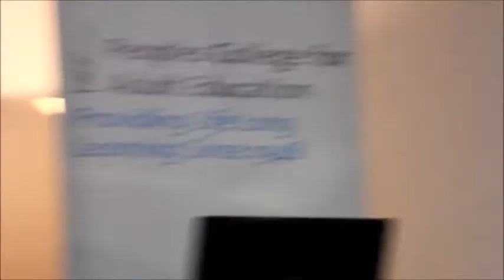Trade Unions and Economic Stability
Our fourth lecture in the series was on the 27th of February.

Given by Paul Sweeney, former Chief Economist at Irish Congress of Trade Unions the topic was The Role of Trade Unions in ensuring stable economic progress